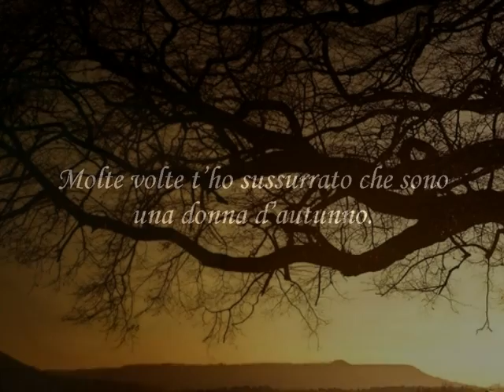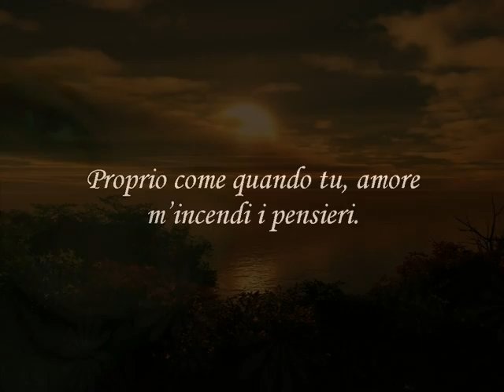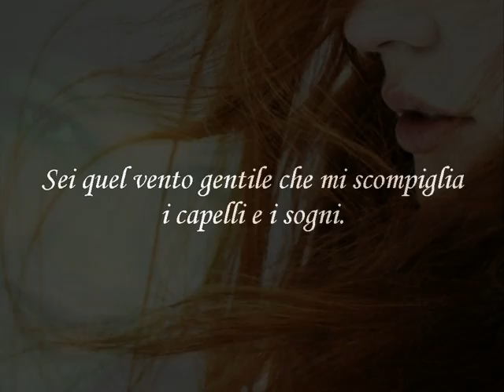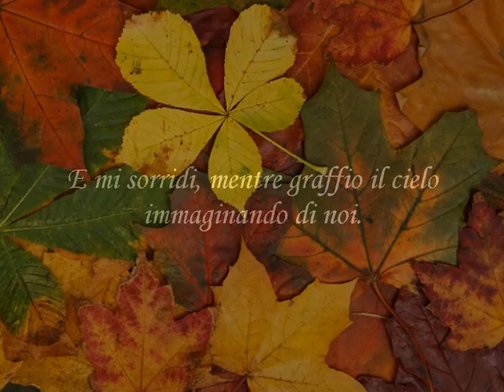Donna d'autunno di Carolina Turroni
Autrice del testo: Carolina Turroni